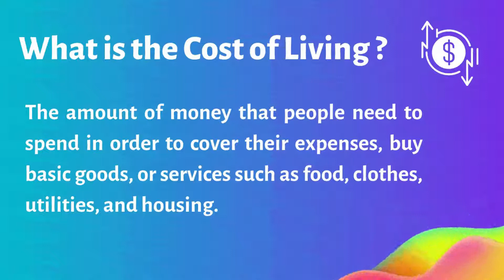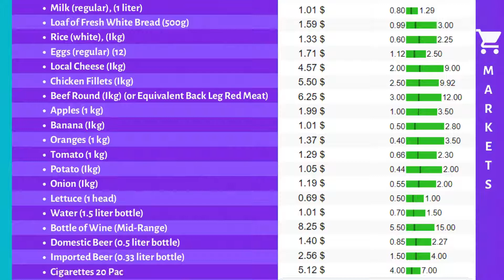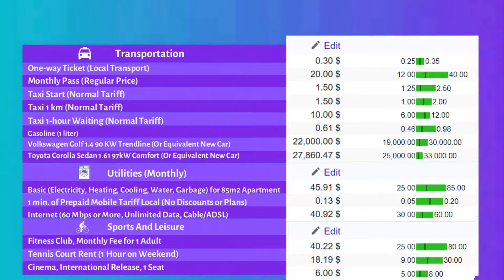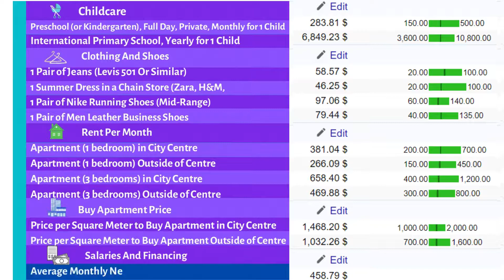Cost of Living in Ecuador | Monthly expenses and prices in Ecuador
How expensive is Ecuador? In this video, we will take a look at Cost of Living in Ecuador | Monthly expenses and prices in Ecuador

Hey guys, It's LifeCost! Find out the prices and the amount of money you might need to spend on study, work, and travel to cover your expenses, buy basic goods, or services such as food, clothes, utilities, and housing.

Anyone planning on moving, studying, or just traveling to a certain country needs to know exactly how much it is going to cost to live there.
Part of planning in this video will include calculating the average monthly cost, which will include such expenses as Restaurants, Markets, Transportation, Utilities, Sports and Leisure, Childcare, Clothing and Shoes, Rent per Month, Salaries, and Financing.
In the end, I will provide you with the overall statistics of all expenses.

Timestamps:
00:00 Introduction
00:16 What is the cost of living?
00:28 Catogireis of expenses
00:50 Restaurants
01:16 Markets
01:56 Transportation
02:14 Utilities
02:25 Sports and leisure
02:36 Childcare
02:47 Clothing and shoes
02:57 Rent per month and apartment price
03:07 Average monthly salary
03:17 Statistical model of expenses